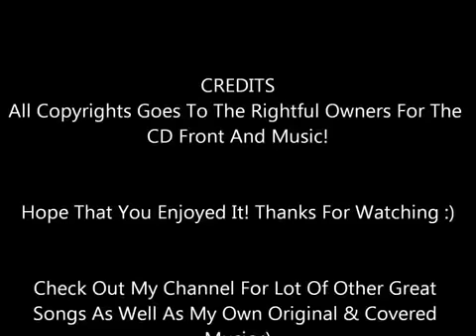Win In The End, Mark Safan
Teen Wolf, 1985 Soundtrack